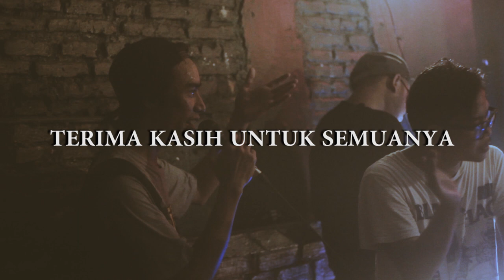SEMBURAT#4 (highlight)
Semburat #4 "Menghujam Hujan"

Houtenhand

Alison
Bakar!
Buzz
Rudal Not Missile
Grimwolf

thx to: sursum omnia crew yang sudah berkeringat menyiapkan acara dan menyusun fanzine, kelima band (alison, bakar!, buzz, rudal not missile, grimwolf), venue houtenhand (kayutangan) sampai jumpa di saluran yang baru ya sam, frekuensi recs yang sudah menggandakan kaset kompilasi, pucatpena yang sudah mengilustrasikan, mengenaskan tv yang sudah merekam video dengan cameranya cek di saluran youtubenya, Luthfi Puspito Aji yang sudah mendokumentasikan foto dan bisa cek di facebook sursum omnia, harapan jaya fotocopy yang sudah menggandakan fanzine, om Toar Remissa dan cameranya, Azmi dan handphonenya, zoom H1 (hand recorder), kalian yang nonton saat acara berlangsung dan beli kaset kompilasi, Aji yang sudah bantuin sablon sticker dan poster acara, Sam As dan Arif yang sudah bantuin sablon kaos acara di venue, semoga semburat ada lagi tahun ini insyallah ;)